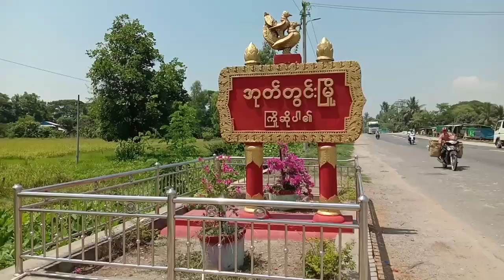အုတ်တွင်းမြို့နယ် အ.ထ.က(ခွဲ)ဘန့်ဘွေးကုန်းတွင် လူငယ်စကားဝိုင်းကျင်းပ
အုတ်တွင်း ဇူလိုင် ၁၉
စည်သူထက်